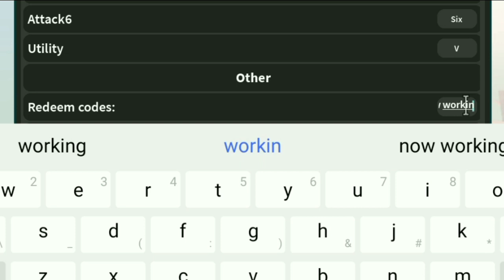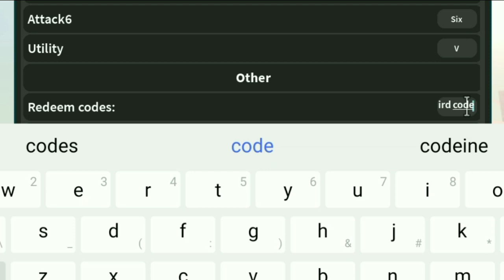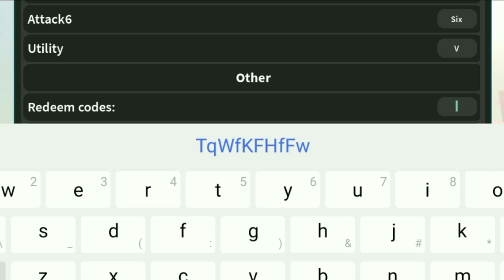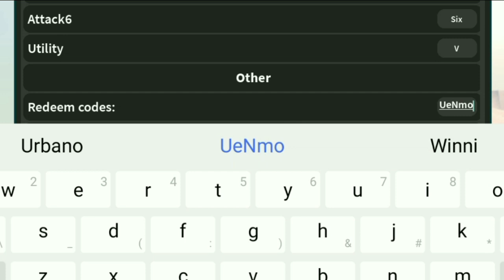🎁 ALL NEW 🎁 ROBLOX KAIJU UNIVERSE CODES 2023 - KAIJU UNIVERSE CODE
Welcome Back Guys I am Back With New Codes I Will Give You new updated Codes Today I'll show new codes for you Kindly Likes and share this video Subscribe Channel to get more new working codes 😘😘😘😘😘